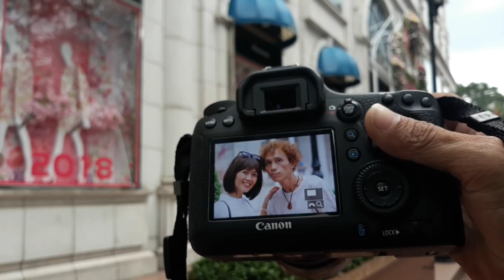Street style shooting P1 | Thai Light Photography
Thanks!

Chụp ảnh street style không phải là một trào lưu mới mẻ nhưng nó cũng không cũ và luôn được đông đảo các bạn trẻ yêu thích. Ảnh street style có nghĩa là ảnh thời trang đường phố, tôn vinh phong cách thoải mái, tiện lợi và tự nhiên, chính vì vậy mà đối tượng chụp ảnh không cần phải tạo dáng cầu kì hay sử dụng background hoành tráng mà vẫn có thể sáng tạo được một bức ảnh siêu chất.
nói thì nghe có vẽ vậy nhưng khi chụp thì ko đơn giản chút nào hihi :D

Nhận Xử lý ảnh chân dung đẹp - Hướng dấn chỉnh màu trong cameraw & Lightroom - Hướng dẫn chụp ảnh cơ bản - Sét màu cho máy ảnh - Sét đèn cho studio. Nhận dạy chụp ảnh nâng cao - chụp ảnh chân dung - chụp album cưới - phóng sự - tiệc cưới - thiết kế album cưới .v.v.v Địa chỉ 704/26 Hương Lộ 2, f.bình trị đông A, Q.Bình Tân. DD : 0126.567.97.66